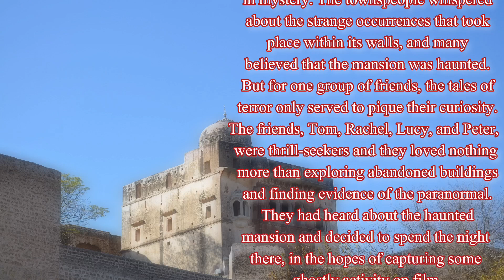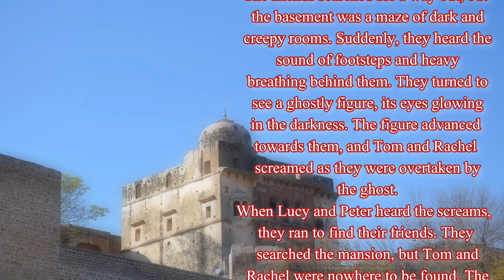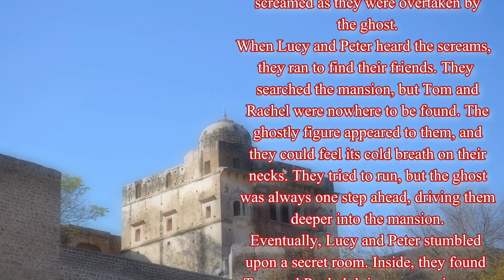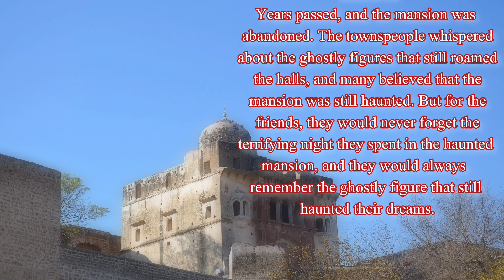Today's The Story is " The Haunted Mansion" | A Horrible Story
It was a dark and stormy night, and the old mansion on the hill was shrouded in mystery. The townspeople whispered about the strange occurrences that took place within its walls, and many believed that the mansion was haunted. But for one group of friends, the tales of terror only served to pique their curiosity.
The friends, Tom, Rachel, Lucy, and Peter, were thrill-seekers and they loved nothing more than exploring abandoned buildings and finding evidence of the paranormal. They had heard about the haunted mansion and decided to spend the night there, in the hopes of capturing some ghostly activity on film.
As they approached the mansion, the wind picked up and the rain fell in sheets. The friends huddled under a tree, trying to decide whether they should turn back. But Tom, the leader of the group, was determined to go through with their plan.
They entered the mansion, and as soon as they stepped inside, they could feel the hair on the back of their necks stand up. The air was heavy and the atmosphere was thick with dread. The friends split up to explore the different rooms, and Tom and Rachel went to the basement to see if they could find any evidence of ghostly activity.
As they descended the stairs, the temperature dropped and a chill ran down their spines. Suddenly, they heard a blood-curdling scream, and the sound of heavy footsteps running towards them. They turned to run, but the door was gone and they were trapped in the basement.
The friends searched for a way out, but the basement was a maze of dark and creepy rooms. Suddenly, they heard the sound of footsteps and heavy breathing behind them. They turned to see a ghostly figure, its eyes glowing in the darkness. The figure advanced towards them, and Tom and Rachel screamed as they were overtaken by the ghost.
When Lucy and Peter heard the screams, they ran to find their friends. They searched the mansion, but Tom and Rachel were nowhere to be found. The ghostly figure appeared to them, and they could feel its cold breath on their necks. They tried to run, but the ghost was always one step ahead, driving them deeper into the mansion.
Eventually, Lucy and Peter stumbled upon a secret room. Inside, they found Tom and Rachel, lying unconscious on the floor. The friends tended to their injured friends and eventually, they came to. But they couldn't remember what had happened to them in the basement.
The friends left the haunted mansion, never to return. They had all been affected by the ghostly presence, and they could never shake the feeling that they were being watched. They told their story to the townspeople, and the haunted mansion became even more infamous.
Years passed, and the mansion was abandoned. The townspeople whispered about the ghostly figures that still roamed the halls, and many believed that the mansion was still haunted. But for the friends, they would never forget the terrifying night they spent in the haunted mansion, and they would always remember the ghostly figure that still haunted their dreams.